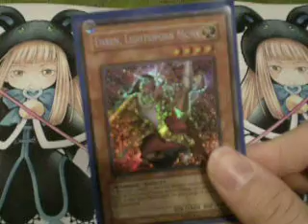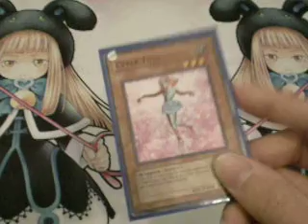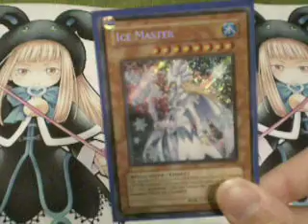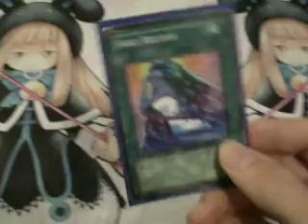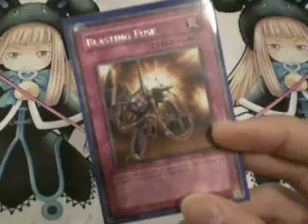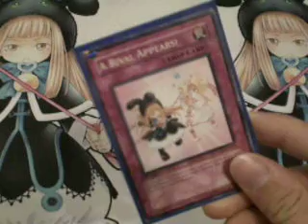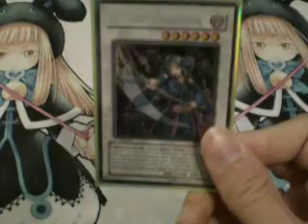Yu-Gi-Oh! Just for Fun Deck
This deck is a little different from the kind I usually post...it is just built for fun, and has no competitive intent.  Think of it as my own "character" deck or structure deck.  I basically just built it to showcase all of my favorite cards.  ^_^

*Class D*